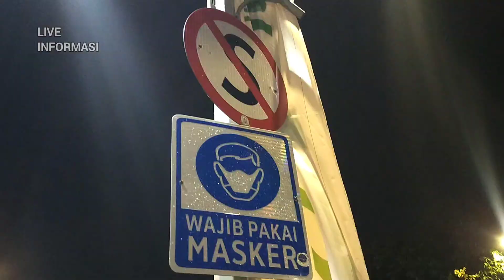Gemerlapnya Kota Surabaya❗❗Kota Terbesar setelah Jakarta🇲🇨